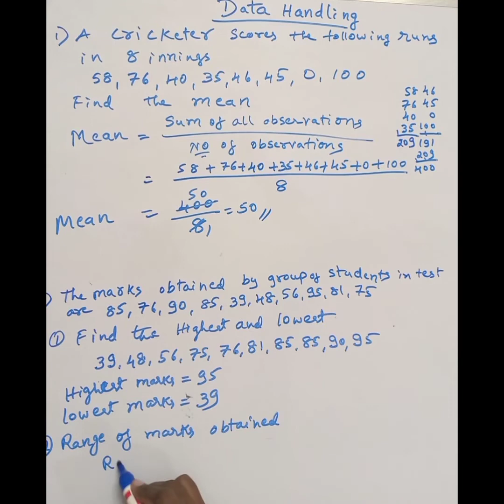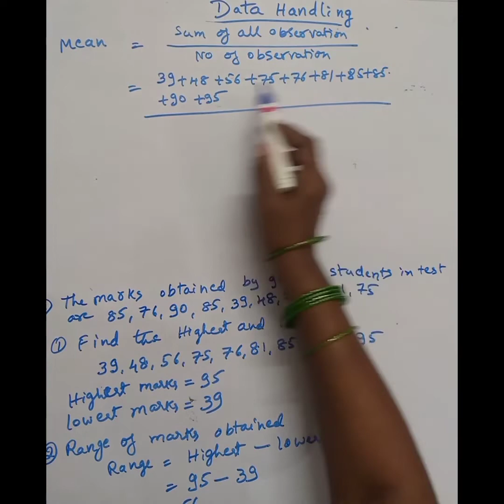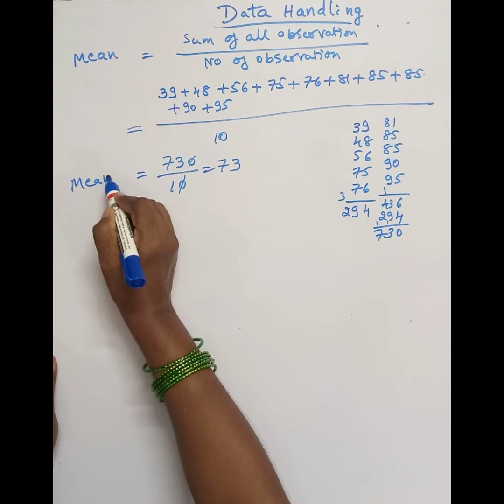Data Handling Class 7 NCERT Ex 3.1 Q 4, 6, 7